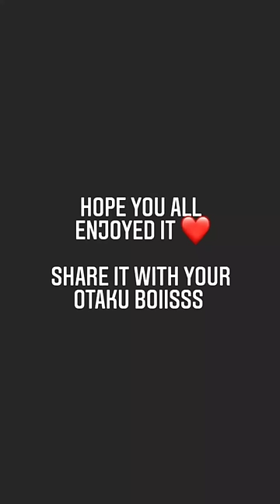When Jiraiya starts Vlogging Channel 😂🔥🔥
koi link ni h yaha 😂😂😂😂